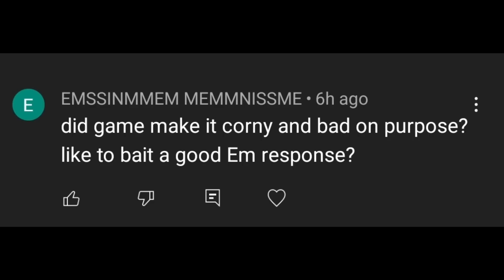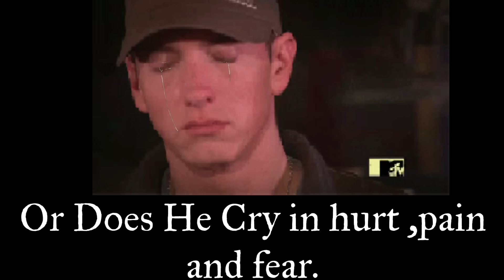EMINEM Responds To "The Black Slim Shady"? (OMG HOW)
How will he respond